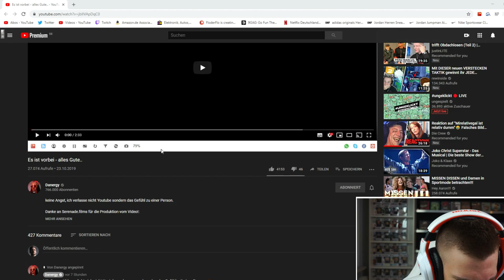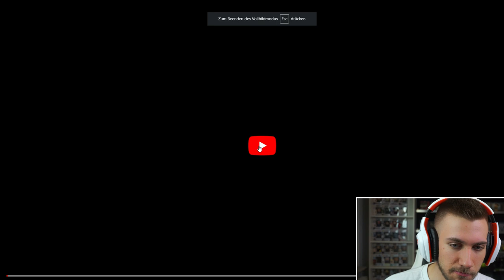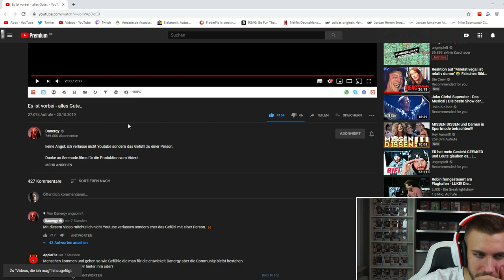Danergy - Es ist vorbei - alles Gute.. - Reaction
Flo M.
Postfach 11 61
25442 Quickborn

Flo M.
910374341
Packstation 117
25451 Quickborn